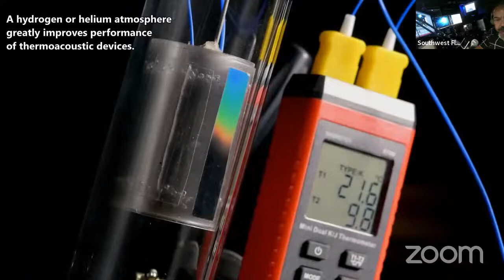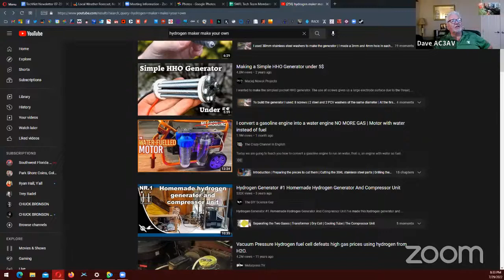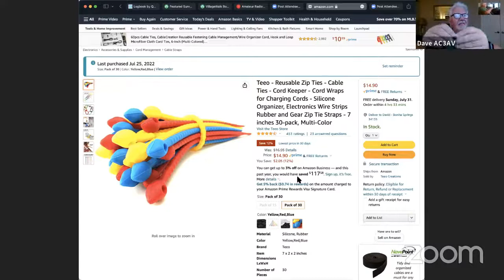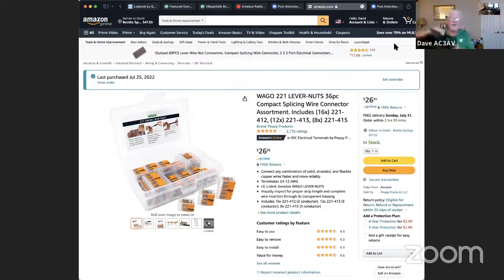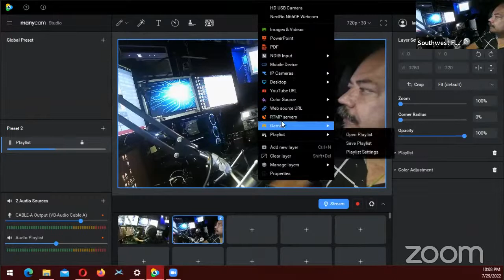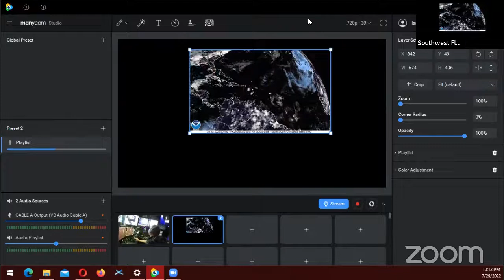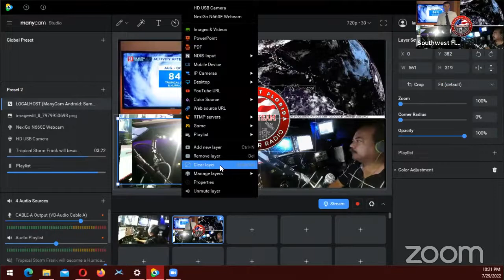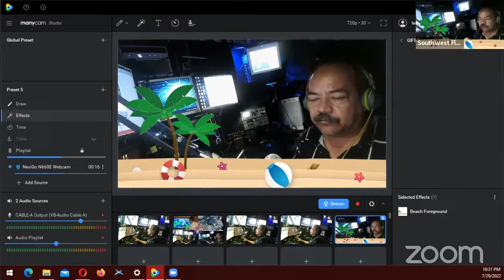🔴 SWFL Tech Net for 07/29/2022 - Super Computer Follow up and Open Lines Friday!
Each Week on the Southwest Florida Technical Net Ian KO4EFS & Joseph KM4OVZ take you on a Deep Dive into various Amateur Radio Technical Topics.   We will, of course, have all the latest Ham Radio News, Contest and Magic Band Updates, and Local and Regional Ham Radio Events!

The Southwest Florida Tech Net... A Different Kind Of Net!!!    To Join The Zoom Meeting (Net) goto and hit the DIRECT ZOOM LINK Button at the top.    Rag Chew Starts at 7:30 on the Zoom and the Main Topic Kicks off at 8pm.   Join Early, Join Late, and Rejoin at Will... Everyone is Welcome!   No Waiting Rooms, Lock Outs, or Sign Ins.

Please send Questions, Comments, Offers to Help or Co-Host, and Suggestions to . I am always looking for Co-Hosts to bring topics to the Net!   Shoot me an Email and let's set the date!